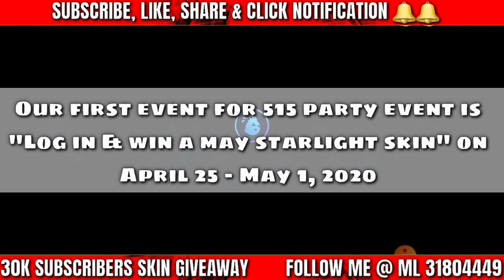515 PARTY EVENT UPDATE PART 2 • FREE RECALL EFFECTS | ELIMINATION & BATTLE EMOTE || MLBB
515 PARTY EVENT UPDATE PART 2 • FREE RECALL EFFECTS | ELIMINATION & BATTLE EMOTE [ ML LEAKED ]